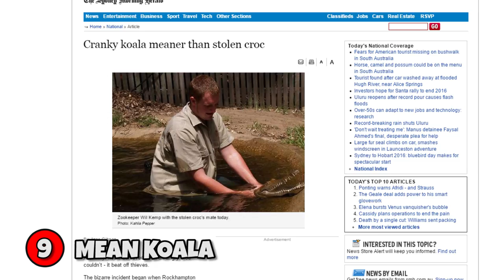15 Facts About Koalas Nobody Knows About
Koalas are very unique Animals. There are so many interesting and weird characteristics about them most people don't know. So here are 15 Facts About Koalas Nobody Knows About. OPEN DESCRIPTION FOR TIMESTAMPS...◢

00:07 Intro
00:17 Koalas have tiny brains
00:39 Female Koalas engage in Lesbian Behaviour
00:59 Most Koalas are infected with Chlamydia
01:25 Baby Koalas are very small
01:48 Koalas eat the feces of their mothers
02:11 Why Koalas hug trees
02:31 Koalas sleep 20 Hours a day
02:56 Koalas can swim very well
03:17 “Cranky koala meaner than stolen croc”
03:41 Koala Home Trees
03:58 Koala Bears are no Bears
04:11 No Name for a group of Koalas
04:25 Koala Teeth disappear with time
04:41 Male Koalas have bifurcated man parts
05:01 Koala Claws